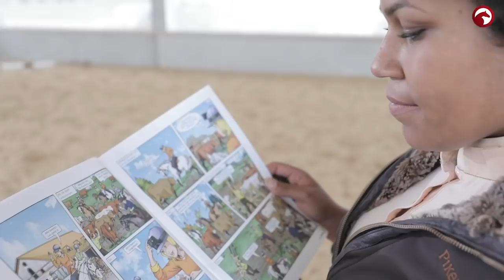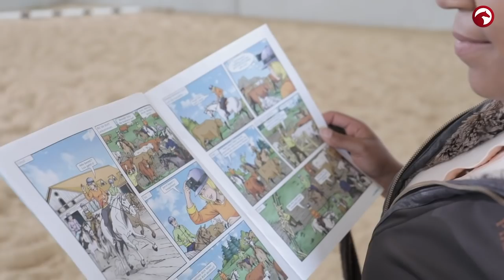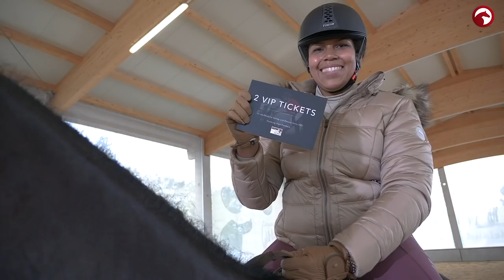Gesamte Staffel 1 | Fashion Star ⭐️ | SLisa Röckener, Ise, Meike oder Laura? | Die Jury entscheidet